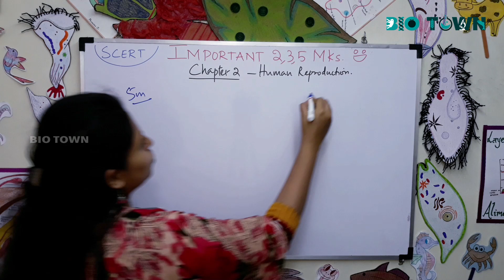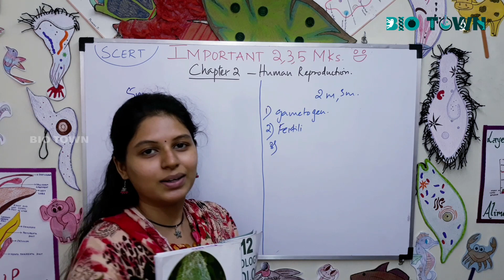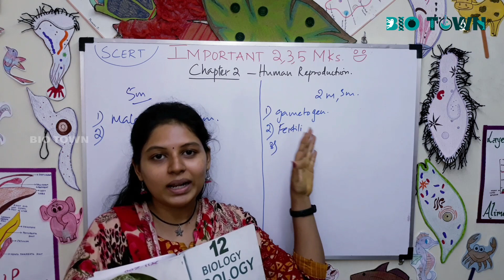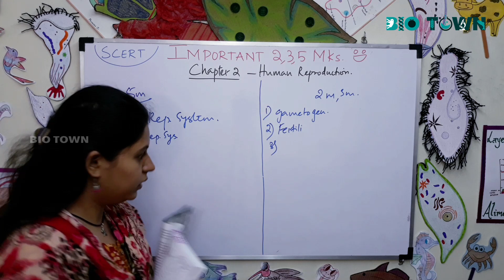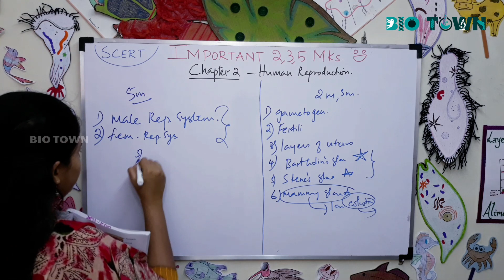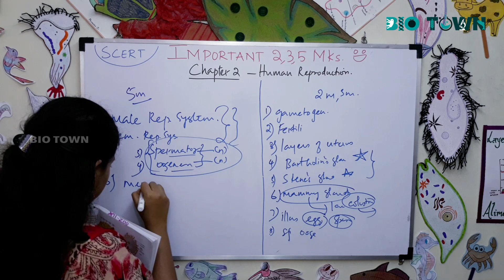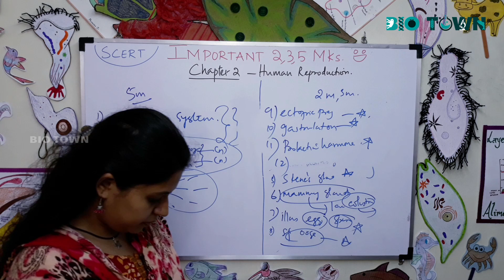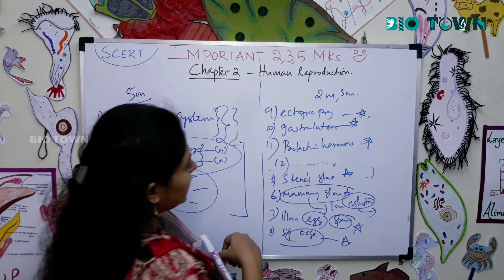Important questions - (Bio-zoology) - Chapter 2 - Human reproduction